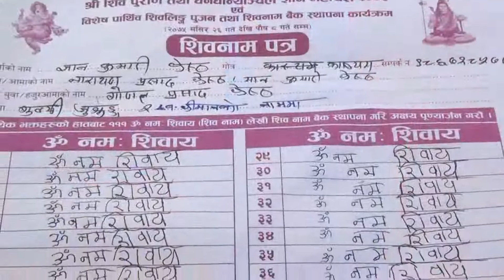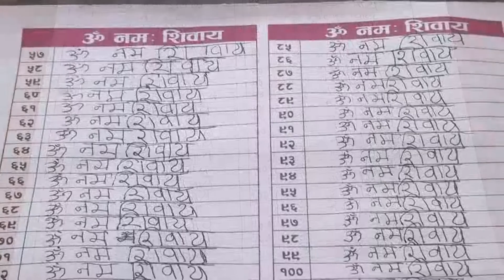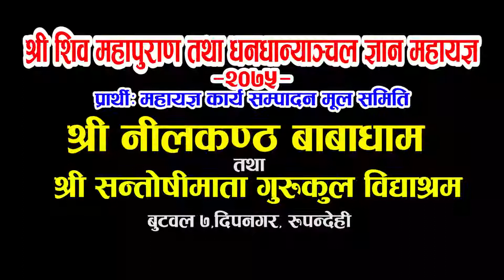nilikhantha Maha yagya 9 Nilakhantha baba dham -Deepnagar-butwal-Rupendehi 7